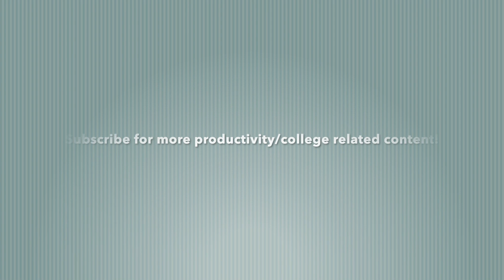ACCEPTED ARTS PORTFOLIO (Stanford, Cornell, Dartmouth)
Hope this accepted arts supplement is helpful for all of you guys out there considering submitting one. If you're not sure whether you should submit an arts supplement, this video is for you

If you want more personalized mentorship, you can talk for FREE with a trained advisor from top 50 US universities

FREE college admissions PDFs, blog posts, BTS videos, delivered straight to your mailbox. Absolutely no spam, I pinky promise you

Along with the videos or images of your arts supplement, you also need an arts reference (from an arts instructor, conductor, someone who knows your work) and a resume. This what what my friend Gerald (also Stanford '24) and I submitted as our resumes: